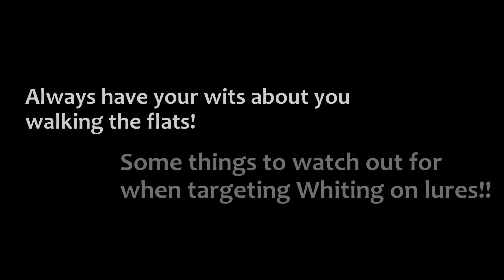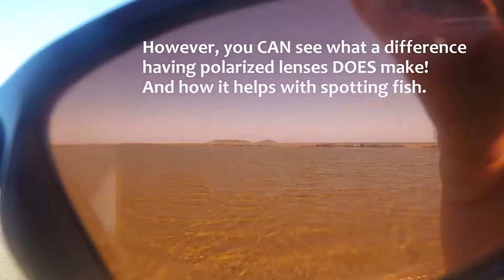Few things to watch out for on the flats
Nato sidesteps a juvenile Bull Shark (let's be honest...he side-stepped me) and a few OTHER things to keep your eye out for when searching for Whiting on the flats/beaches.
Polarized glasses are a game changer! A must have... however, whilst they help me spot fish this particular day, had MINIMAL luck catching! haha that's fishing